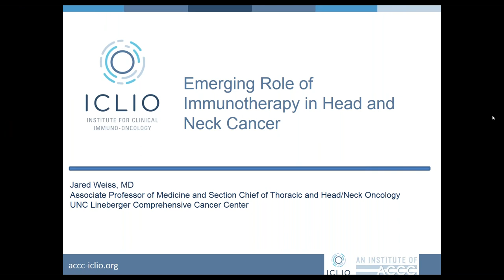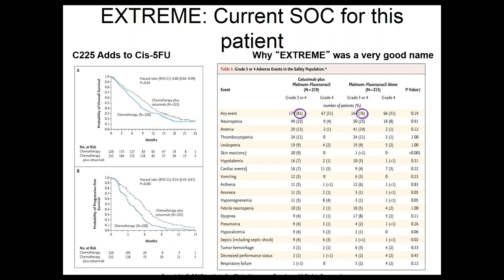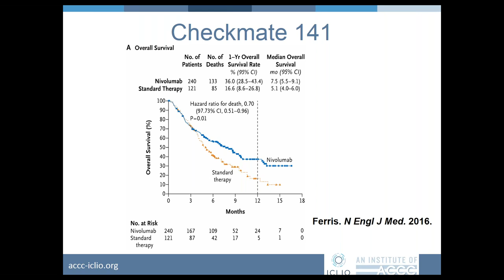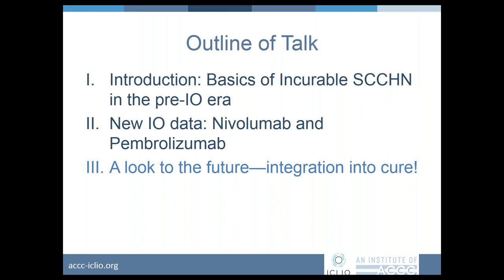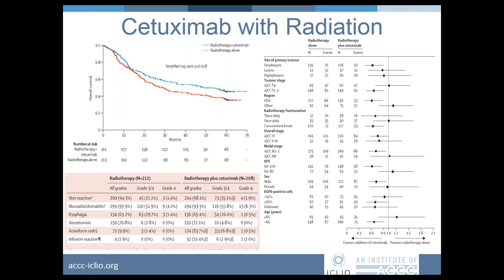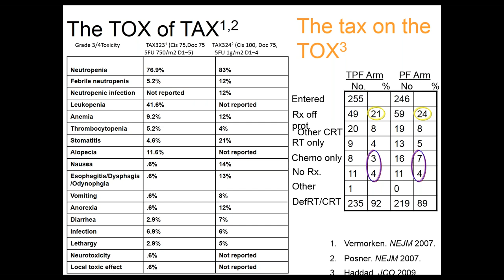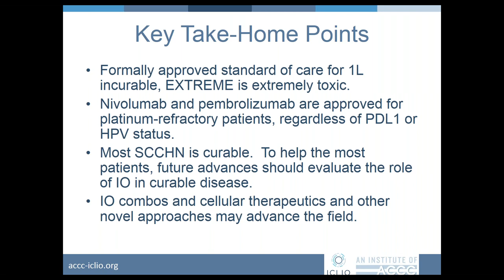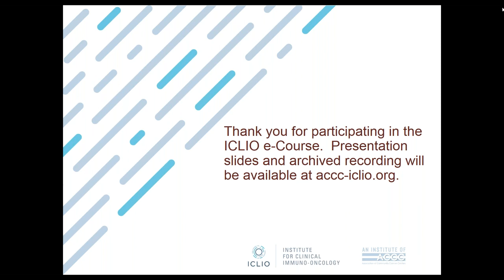ICLIO Webinar: Emerging Role of Immunotherapy in Head and Neck Cancer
View the archived webinar presentation given by Jared Weiss, MD,  School of Medicine, Assistant Professor, UNC-Chapel Hill, Clinical Research, Thoracic Oncology Program. Hear the current treatment algorithm for head and neck cancer and then hear the latest evidence for treating this patient population with immunotherapy checkpoint inhibitors. Learn about immuno-oncology agents in development, as well as the challenges associated with using immunotherapy in patients with this tumor type.